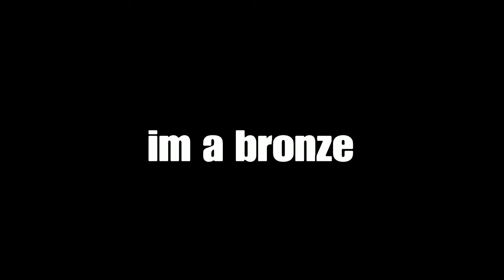Rocket League / Bruh Moments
Enjoy this shitty content.